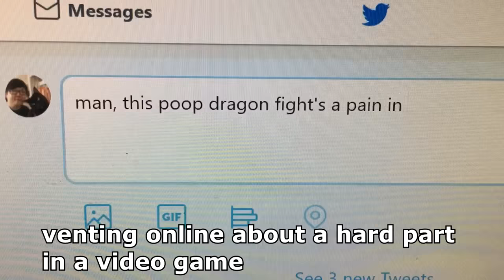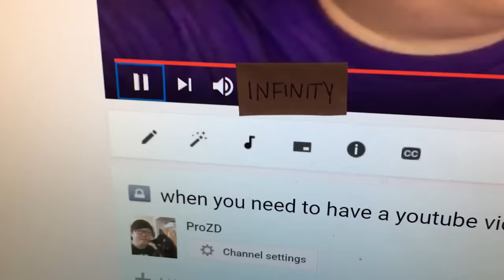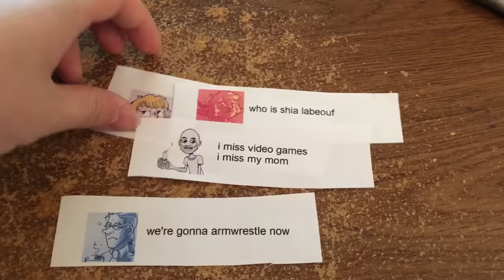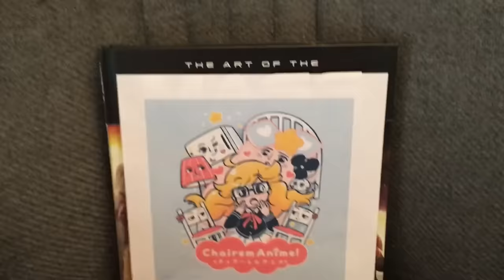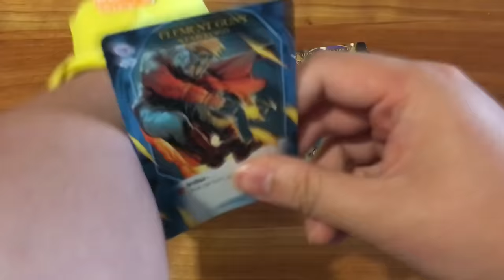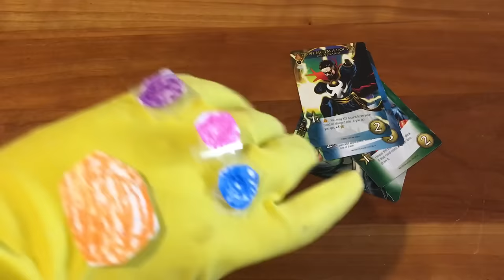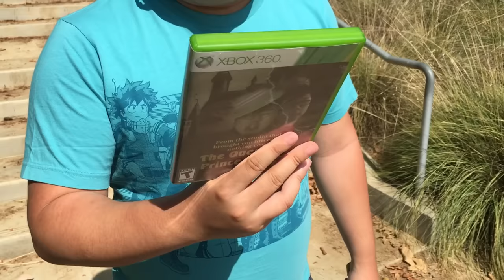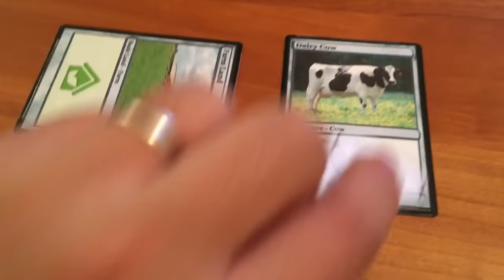OFFICIAL PROZD SKIT COMPILATION: Nov 2017-Oct 2018 (Year 2)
My Let's Play channel, Press Buttons n Talk:
Use the link below and code PROZD5 for $5 off your first Bokksu subscription box: